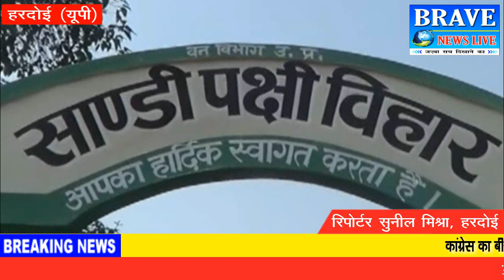हरदोई : सांडी पक्षी विहार में पक्षी महोत्सव 3 से 5 फरवरी तक आयोजित किया जा रहा है - BRAVE NEWS LIVE